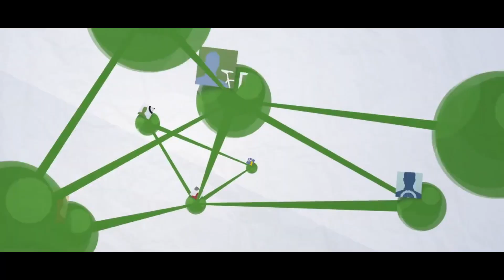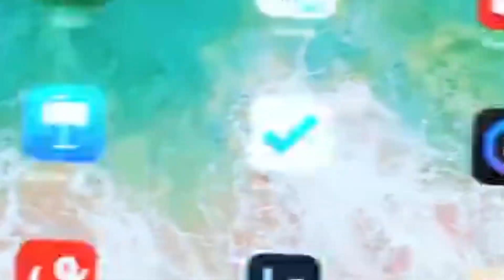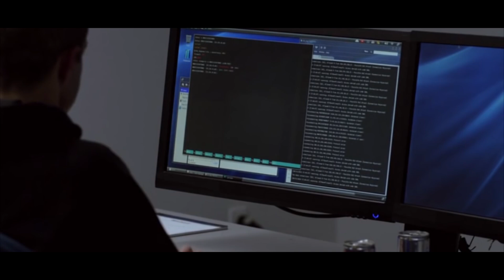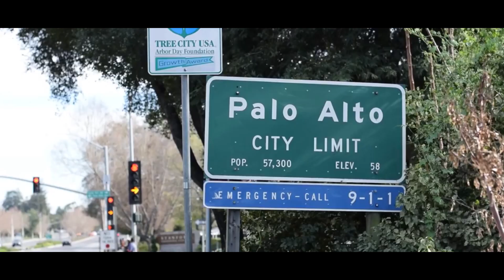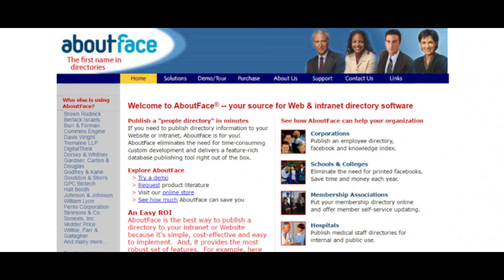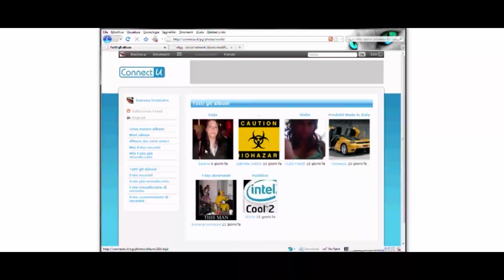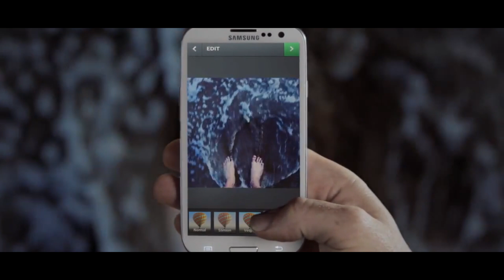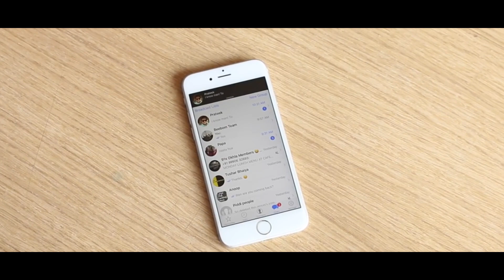Как создать сайт на 100 миллиардов! | Насколько велик Facebook?